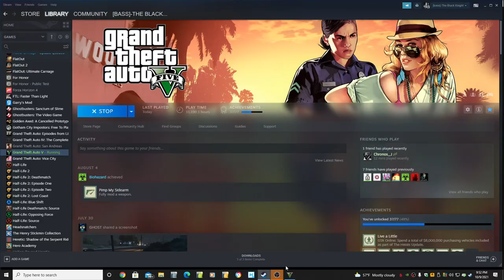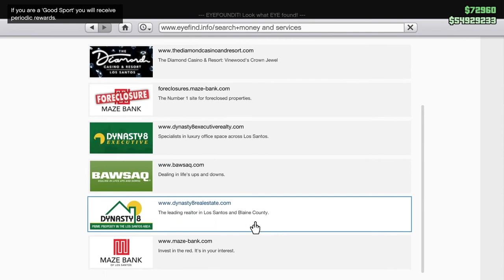Where Is My Car? Win On Sunday! Stunt Races and a Bit of Freemode! Let's Play GTA5 Online!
So in this one I was fooling around with my Vsync, and for some reason in the first race I didn't get to pick a car. Then the game crashed before the race ended, and my Freemode car was back in impound.

So I rescued that and got back to more stunt races, and this might be the most literal description I've ever done.